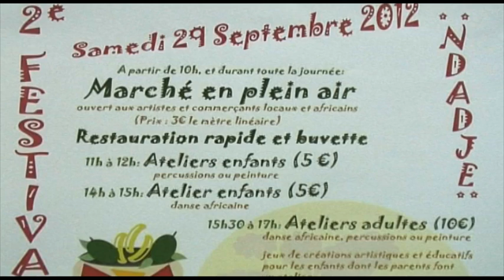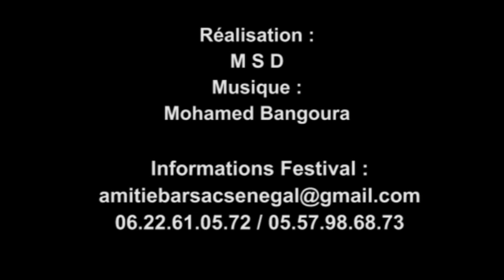L'Afrique à Barsac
Le samedi 29 septembre 2012, à partir de 10 heures, l'association amitié Barsac Sénégal lance son deuxième festival africain. Tout y est : Musiques africaines, ateliers d'arts plastiques, stages de danse, apprentissage aux instruments de musique africaine, gastronomie...